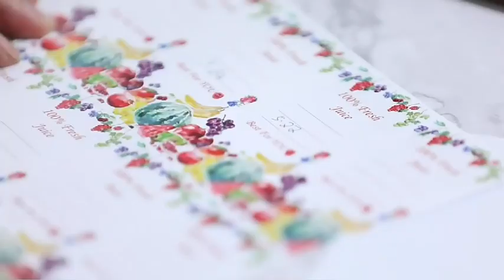PLASTIC PET JUICE BOTTLE